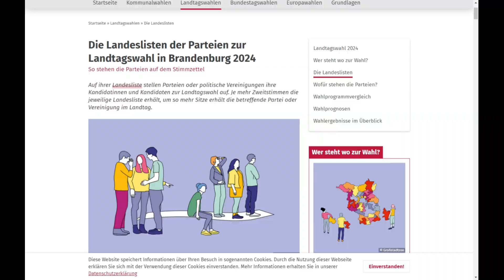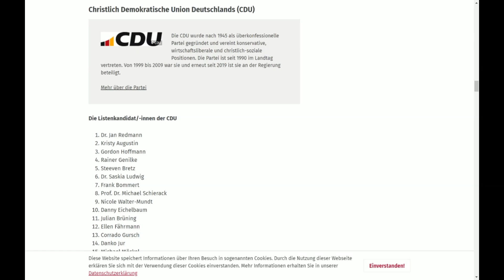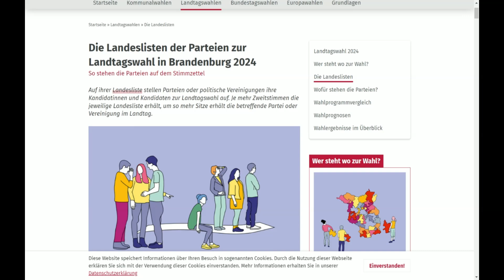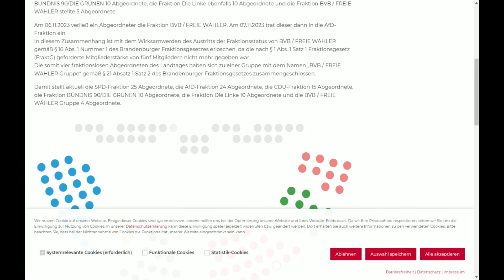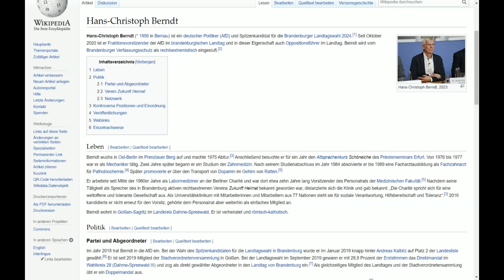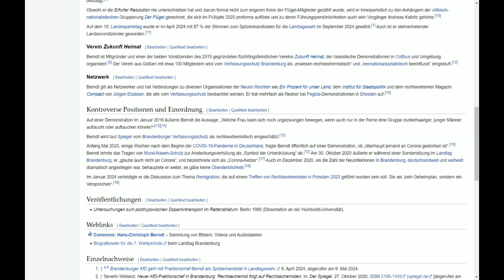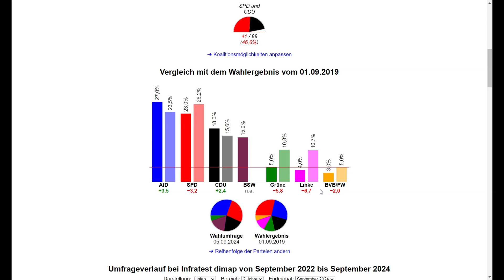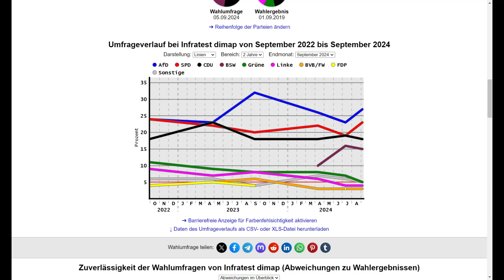AfD unter Dr. Berndt in Brandenburg stärkste Kraft !!!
Auch in Brandenburg ist die AfD stärkste Kraft und das BSW kommt von
null auf über 10% .  Es ist , wie in allen Wahlen AfD  gegen alle anderen Parteien (CDU, SPD, BSW, Linke, Grüne, FW und FDP)...
Deutschland in in total gespalten in rechts und links.  In der Mitte gibt
es zurzeit nichts.  Das kann sehr gefährlich werden.  M M